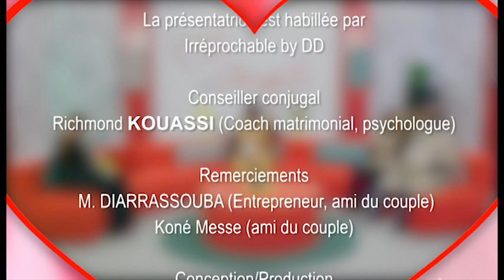Un couple une histoire du 21 Mars 2023 avec le couple Nanga